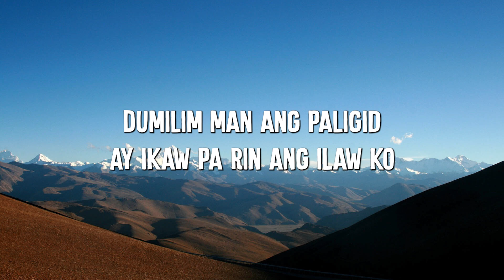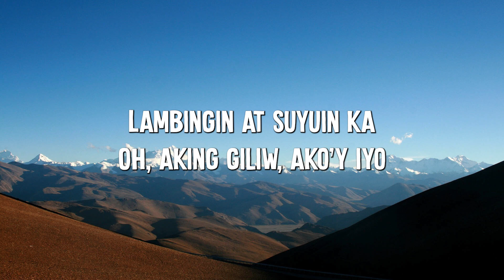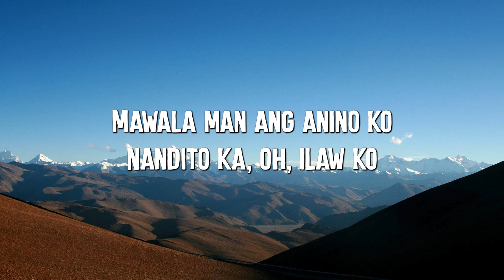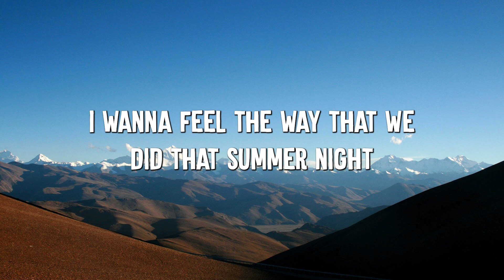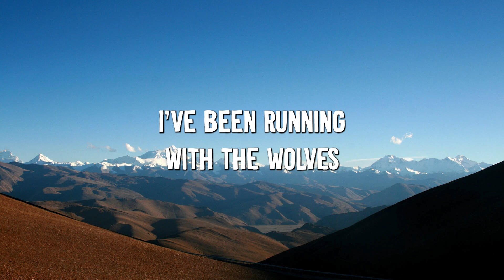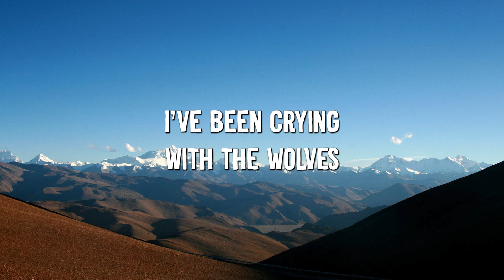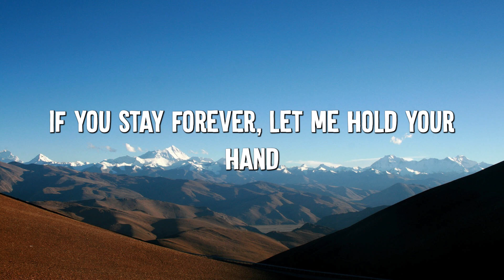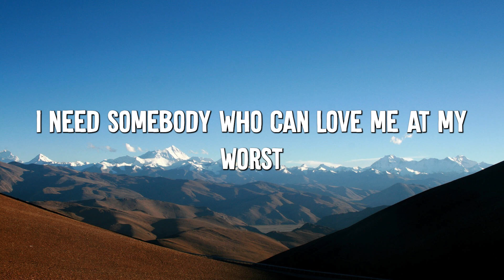Dilaw - Uhaw (Lyrics) || Selena Gomez, Pink Sweat$ (Mix Lyrics)